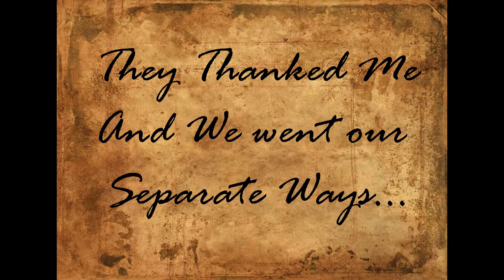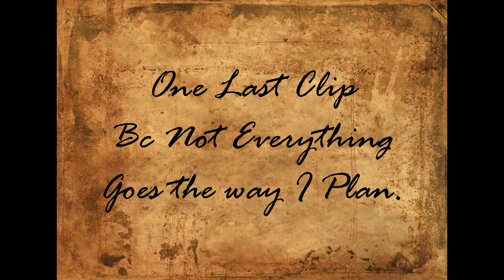StabbyHands McGee : Ep 17 - Friends and Fun in the Bayou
Just a couple more gameplay moments from the old video archive.

My info!
Mon : 7 - 11pm est - State of Decay 2
Tu, Th : 9 - 11 pm est - Assorted Games
Fri : 9 - 1am+ est - State of Decay 2
Sat : 9 - 1am+ est - Hunt - Showdown